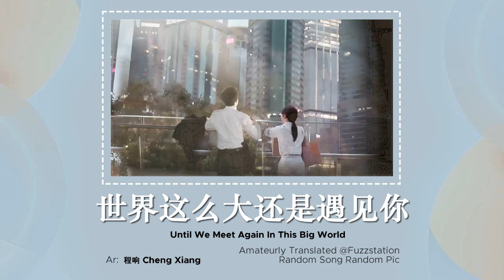[Eng Sub] 程响 Cheng Xiang - 世界这么大还是遇见你 | Random Song Random Picture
For translation purpose only
All copyrights to owner
It does sound like an oldies song, titled forever young or something.
作词：程响
原曲：缅甸音乐 (Myanmar Song)
Picture: TSY & ZZL Edited